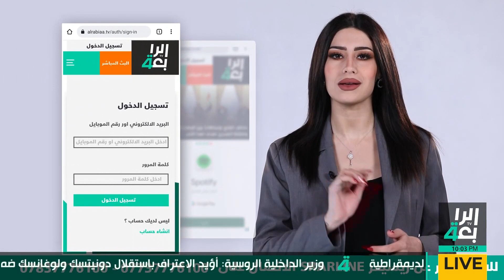صوت الملاعب مع طه ابورغيف ضيف الحلقة فريد مجيد 21-02-2022